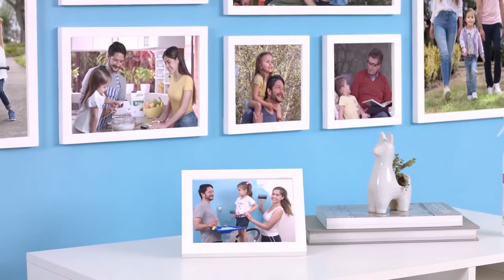Voz emotiva comercial